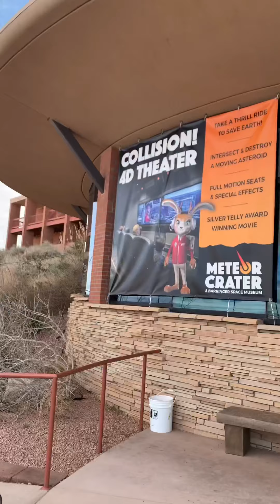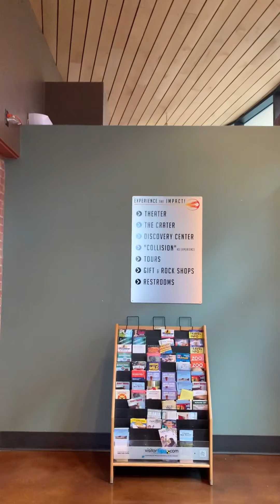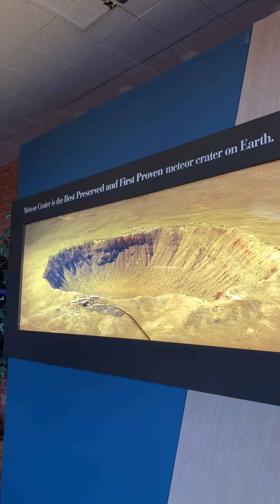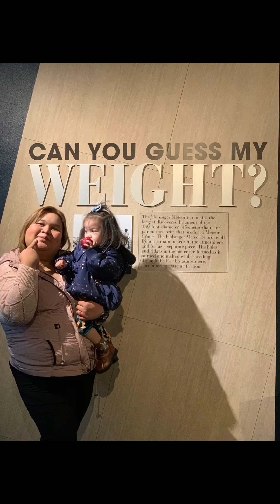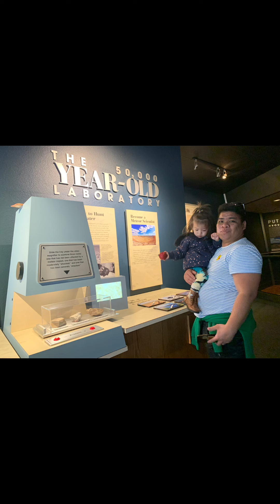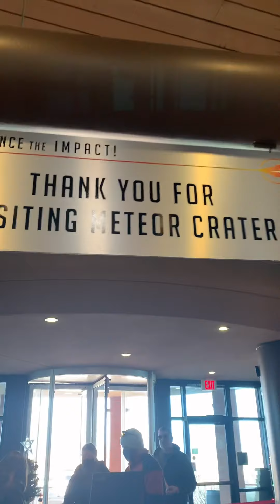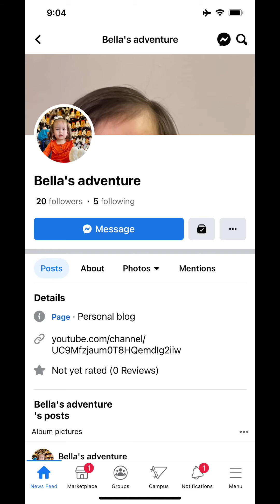cute baby Arabella goes to Meteor Crater Arizona w/ family awesome experience